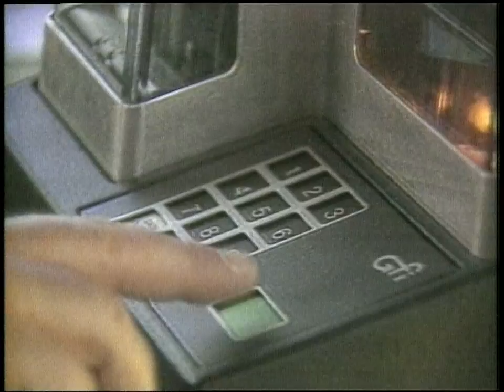Winnipeg Transit tests new fare boxes in 1987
Fare boxes that accept both bills and coins are installed in city buses for a yearlong project costing $156,000 just as the dollar bill is about to become obsolete.